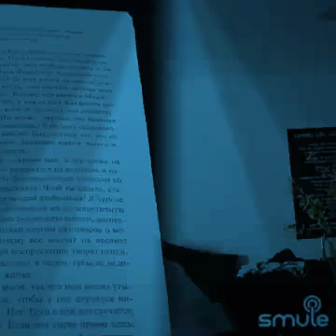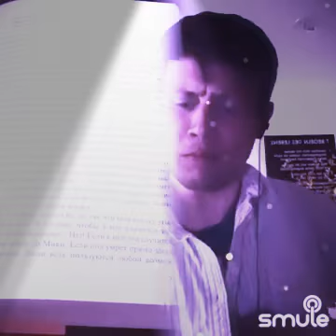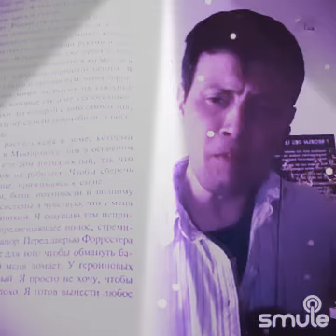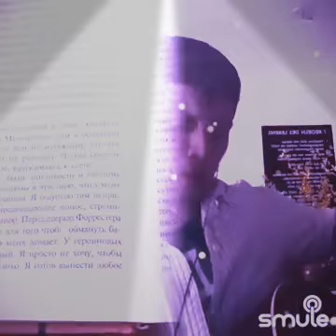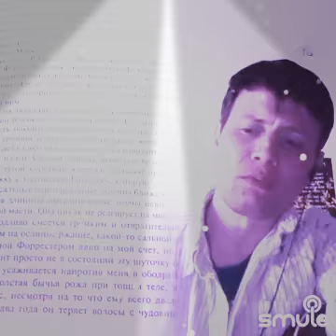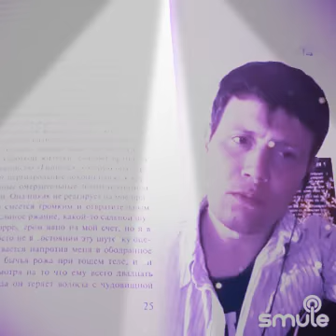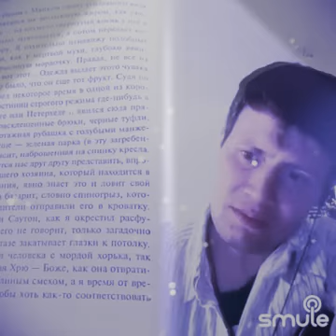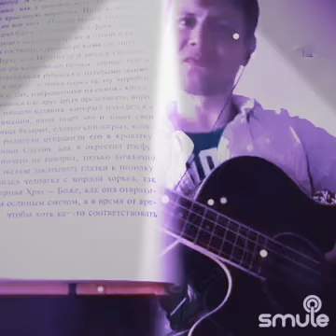16. Mai 2020